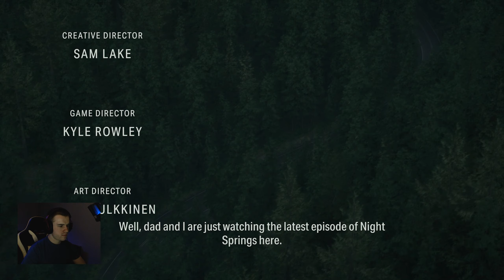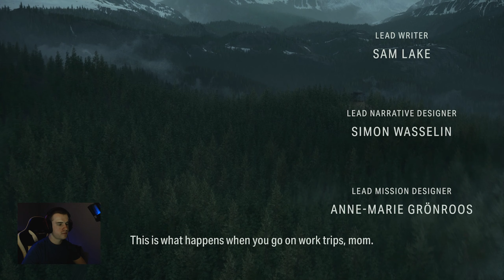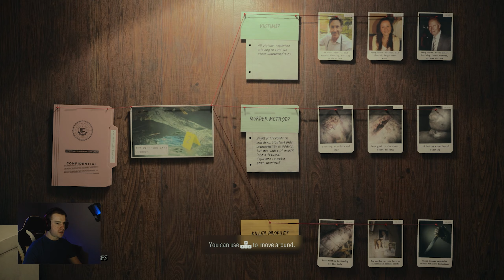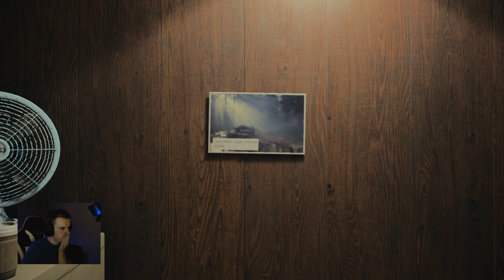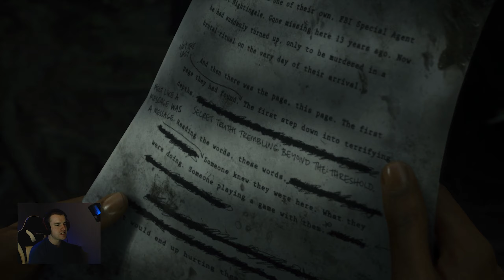Alan Wake 2 :: THE SPOOKS BEGIN HERE! (Episode #1)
Hello everyone and welcome to my first full playthrough of Alan Wake 2 on ConnerOnGames. A new episode will be released every day for the next 4 days (Tue-Fri).

Links:
Steam Name: ConnerOnGames
Twitch Streaming Channel: Twitch.tv/connerongames